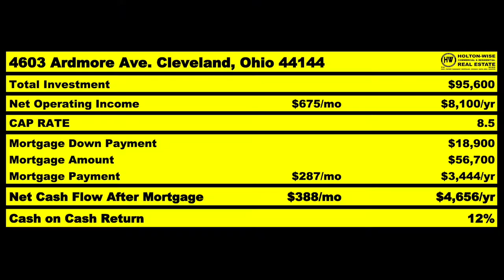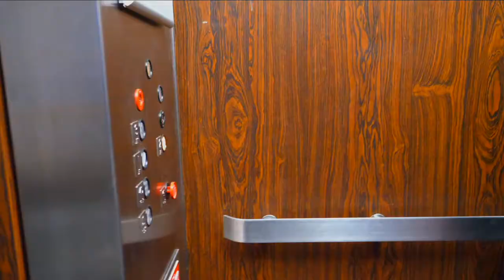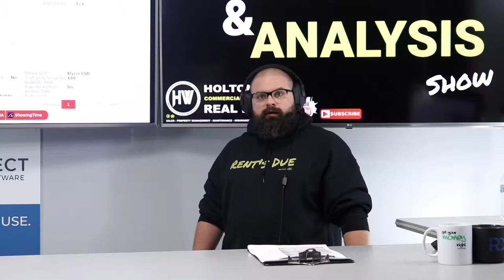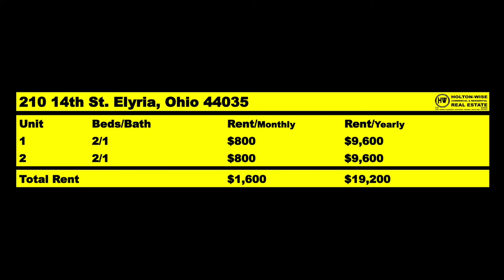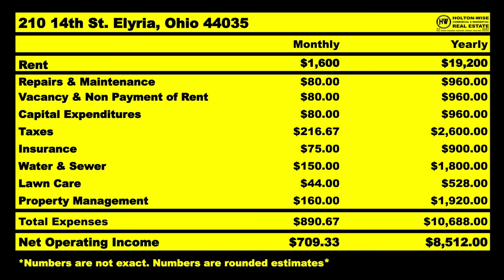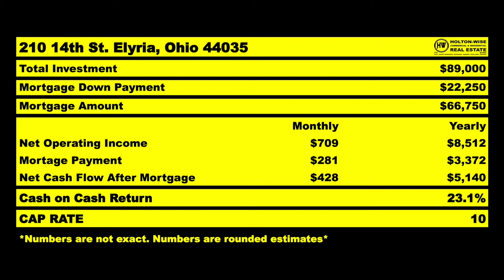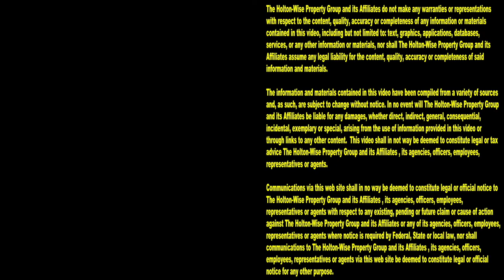The Solution to Rising Prices in the Orlando Housing Market | MLS Search & Analysis 1,480 - 210 14th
Historically, the Orlando, Florida market has been good to investors. Orlando has always been thought of as a great real estate market for rental properties as well as flips. However, it seems like that's changed in recent years. Recently it's become more difficult for investors in Orlando to find rentals that meet their cash flow expectations. Recently it's become harder for landlord's in Orlando to turn a profit renting houses to tenants with the acquisition cost of Orlando housing being so high. What's the solution for Orlando real estate investors who want to keep buying homes in Orlando but the numbers just don't work? What can an Orlando landlord do if they can no longer buy houses in Orlando that cashflow? In the 1,480th episode of The MLS Search & Analysis Show, investor friendly real estate agent James Wise is showing Orlando, Florida landlords who can no longer afford housing in the Orlando area how to expand their real estate business by investing out of state in more affordable markets. Just because Orlando is no longer a great market for cash flow investors, doesn't mean other markets aren't. There are many markets out there that are much cheaper than the Orlando market. There are many cash flow markets out there where Orlando investors can buy homes for pennies on the dollar when compared to Orlando housing. If you are an investor living in Orlando who is interested on turnkey real estate investing in more affordable markets, reach out to HoltonWise today. HoltonWise makes out of state investor for Orlando landlords simple and easy as we offer full service investor brokerage services as well as property management, maintenance, construction, insurance and more.

📺 HELPFUL RESOURCES
Holton-Wise FAQ